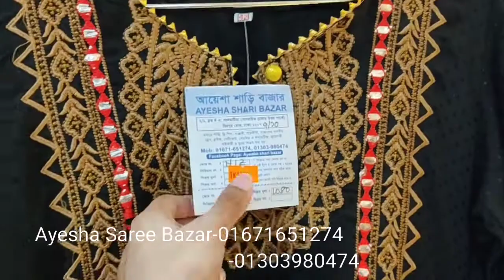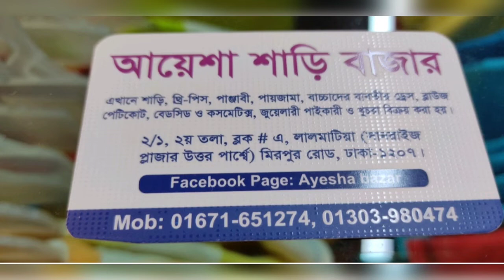Outstanding Stylish Kurti Collection at Ayesha Saree Bazar Lalmatia Mirpur Road Dhaka/Kurti/1Pis